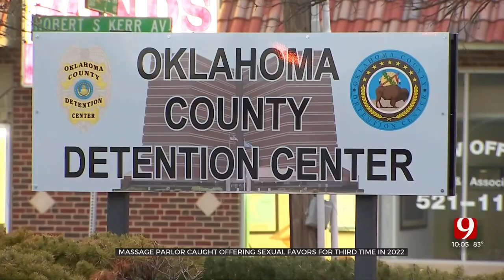Bethany Massage Parlor Under Investigation For 3rd Time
A metro massage parlor is under investigation for a third time after police received complaints of employees making sexual advances to customers.